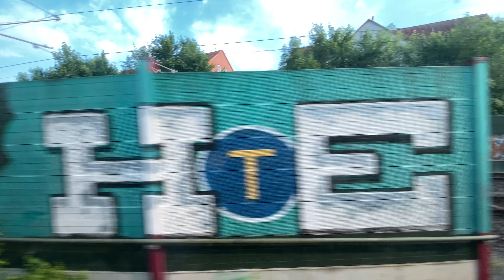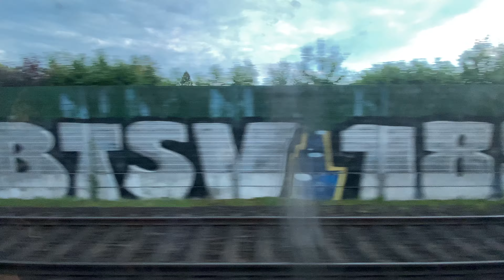Travel by train in Germany Hildesheim - Braunschweig / Brunswick ASMR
Travel by train in Germany from Hildesheim to Braunschweig / Brunswick ASMR

Hildesheim is a city in northern Germany. It's known for its historic churches, such as St. Michael’s, an 11th-century abbey with a painted wooden ceiling. Sacred relics are on display at the Dommuseum within St. Mary’s Cathedral. The City Museum offers local history exhibits in the Knochenhauer-Amtshaus, an ornate half-timbered house on Market Square. Wildgatter animal park is home to deer and rescued birds of prey.

Hildesheim is a city in Lower Saxony, Germany with 104,230 inhabitants. It is in the district of Hildesheim, about 30 km (19 mi) southeast of Hanover on the banks of the Innerste River, a small tributary of the Leine River.

The Holy Roman Emperor Louis the Pious founded the Bishopric of Hildesheim in 815 and created the first settlement with a chapel on the so called Domhügel.

Hildesheim is situated on autobahn route 7, and hence is at the connection point of the North (Hamburg and beyond) with the South of Europe.

With the Hildesheim Cathedral and the St. Michael's Church, Hildesheim became a UNESCO World Heritage site in 1985.

In 2015 the city and the diocese celebrated their 1200th anniversary.

Braunschweig, also known as Brunswick, is a city in north-central Germany. On Burgplatz square, Dankwarderode Castle has art from the Middle Ages. Across the square stands the Brunswick Lion monument and Romanesque-style Brunswick Cathedral. The Braunschweigisches Landesmuseum showcases local history. The neoclassical Brunswick Palace, rebuilt in the 2000s, is topped with the huge Brunonia Quadriga chariot sculpture.

Braunschweig, Low German: Brunswiek, also called Brunswick in English, is a city in Lower Saxony, Germany, north of the Harz mountains at the farthest navigable point of the Oker River which connects it to the North Sea via the Aller and Weser Rivers. In 2016, it had a population of 250,704.

A powerful and influential centre of commerce in medieval Germany, Braunschweig was a member of the Hanseatic League from the 13th until the 17th century. It was the capital city of three successive states: the Principality of Brunswick-Wolfenbüttel (1269–1432, 1754–1807, and 1813–1814), the Duchy of Brunswick (1814–1918), and the Free State of Brunswick (1918–1946).

Today, Braunschweig is the second-largest city in Lower Saxony and a major centre of scientific research and development.

GoPro HERO8 Black
GoPro HERO7 Black
GoPro HERO7 Accessory Kit
DJI Osmo Pocket
DJI Mavic Mini
DJI Mavic 2 Pro
DJI Osmo Action
Rode VideoMicro
Rode VideoMicPro